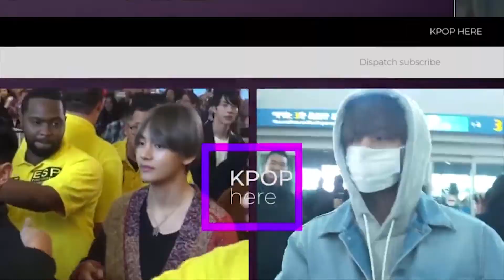"이 구역 훈남들", 장기용·정진운·이재윤, 모델 포스 [현장]